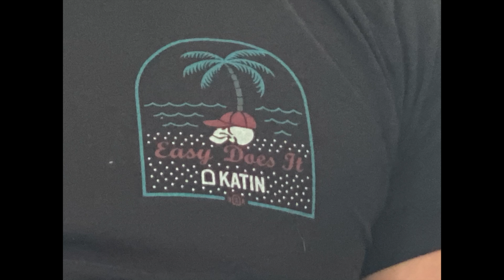Nathan C. - Who What Where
Let's talk about what makes Nathan, Nathan. What he thinks, and WeHo Living.